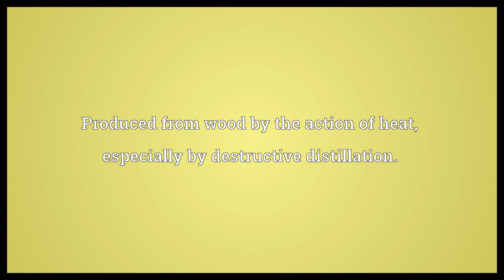Pyroligneous Meaning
Video shows what pyroligneous means. Produced from wood by the action of heat, especially by destructive distillation..  Pyroligneous Meaning. How to pronounce, definition audio dictionary. How to say pyroligneous. Made with MaryTTS and Wiktionary